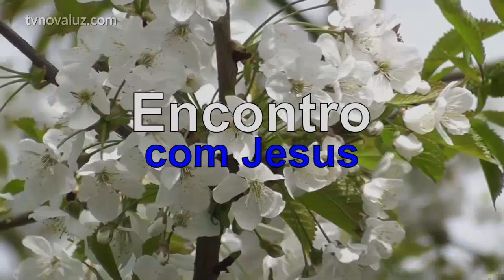ENCONTRO COM JESUS | PARA RESISTIR A UMA TENTAÇÃO | MEDITAÇÃO COM YASMIN MADEIRA #973 23h.